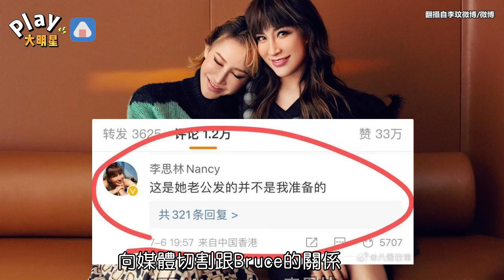李玟90億富商老公身分是假的? 二姐出面證實!雙方關係正式破裂?